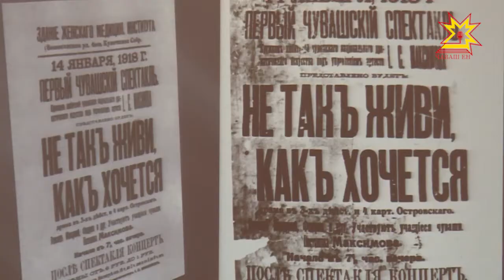Чувашский академический драматический театр готовится к вековому юбилею.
Один из старейших театров республики — Чувашский академический драматический театр готовится к вековому юбилею. В театре прошла научно-практическая конференция.